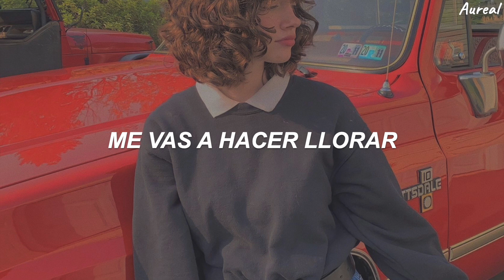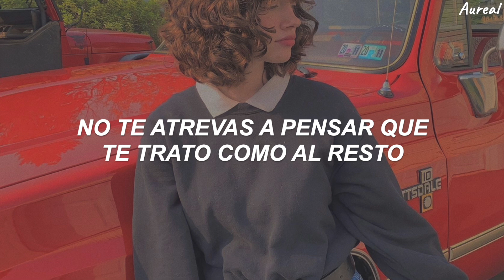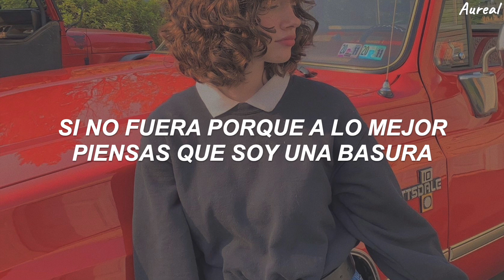¿podría ser este el nuevo himno de la friendzone?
Sandra Iris - I'm Trash (Traducida al Español)

LYRICS
If I could tell you we have telepathy
You wouldn't believe me
Cause you're out of my league
If I could tell you that we could share this joy
You wouldn't believe me cause you're someone else's boy
But I can't stop being sad
And I me vas a hacer llorar
I'm fucking obvious

Oh I like you
I think that you're the best
Don't dare to think I treat you like the rest
But oh I like you
We could be a great match
If it wasn't cause you might think I'm trash
You might think i'm trash
Y quizás lo soy

I'm starting to think it's not our destiny
I'm starting to accept you will marry someone else
I try to say that you can't handle me
But that's the only way that i can console myself
Can't stop being mad
And I won't try to fight back but

Don't dare to think that I treat you like the rest

But don't get me wrong
I only talk to them because I'm bored
I only write you songs cause i cannot swear you eterno amor
But oh i like you, I think that you're the best
But oh i like you we could be a great match
If it wasn't cause you're with someone else